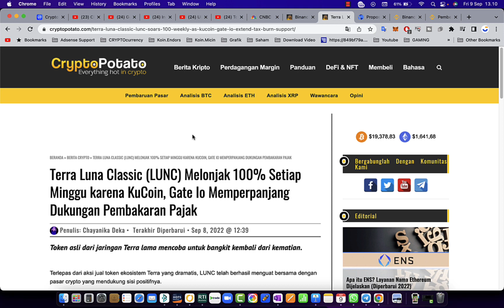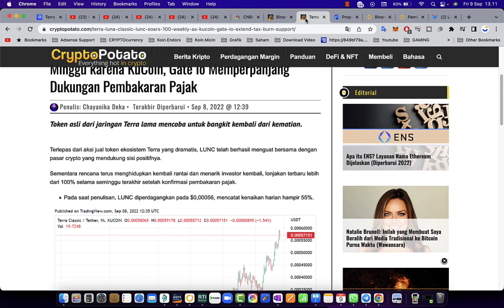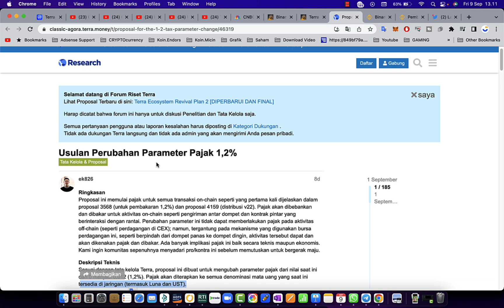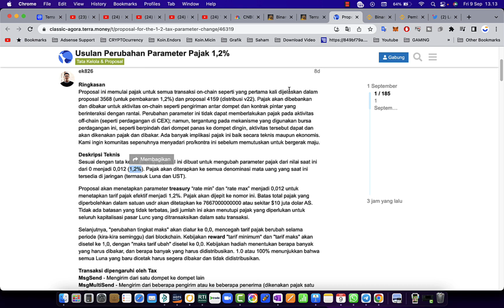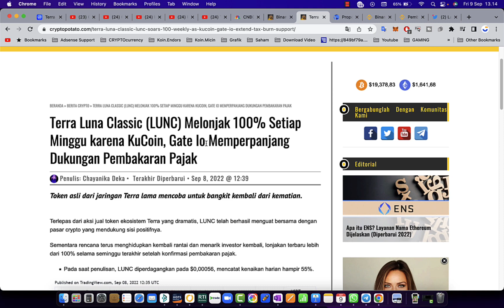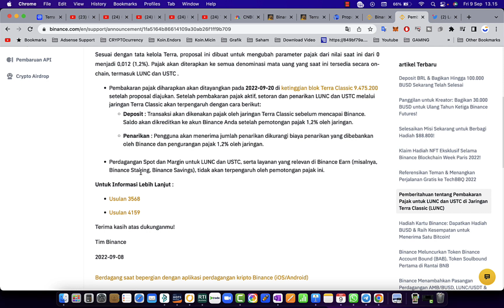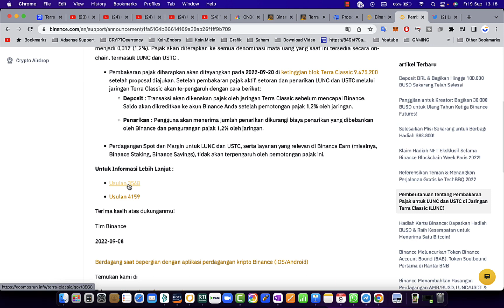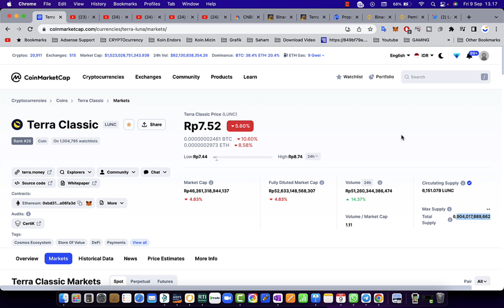LUNC DIDUKUNG BINANCE!! "BISA KE $1??" - SIMAK PEMBAHASANYA!!!